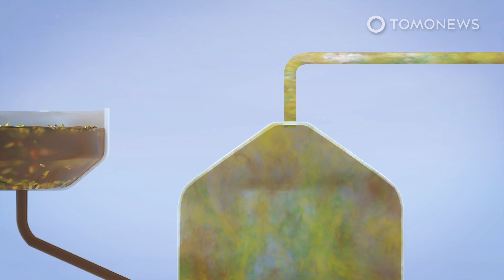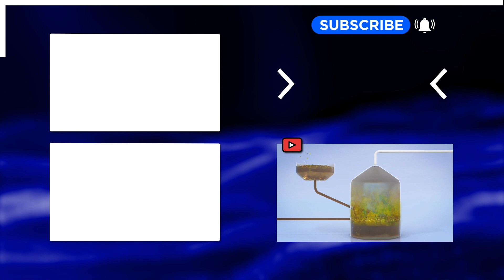Human Poo and Rotting Food to Power New Trains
LONDON — The Times newspaper reports that trains powered by human sewage and discarded food will be introduced to Britain’s railway for the first time under plans to phase out dirty diesel engines.

A full-size “BioUltra” train capable of carrying 120 passengers is being developed with government funding.

The lightweight, low-cost train will be fuelled by biomethane. Biomethane is a renewable gas made from organic waste.

Britain currently has a number of sewage plants fitted with fermentation tanks. These fermentation tanks are filled with a combination of human sewage sludge, rotting food waste and other organic waste to create a potent mixture that is digested by bacteria in a process that creates methane gas.

The gas then rises to the top of the pungent mixture, where it is siphoned off to mechanisms that separates the methane from other gases.

The new, lightweight trains will burn the gas in special engines that will convert it into electrical power, which will charge the train's batteries and drive its motors.

The rail cars are expected to reach speeds of up to 80 kilometers per hour.